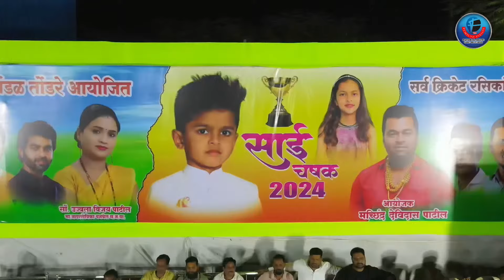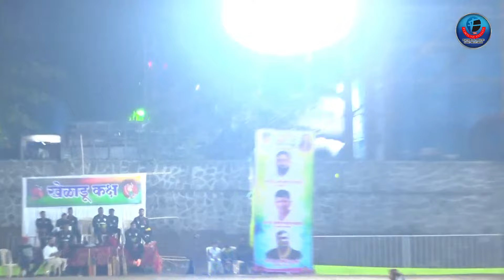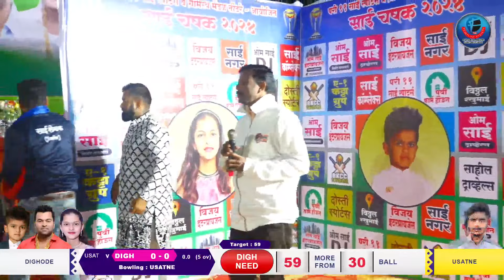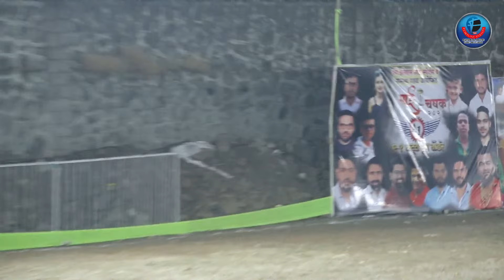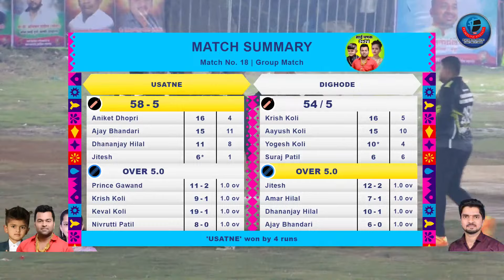DIGHODE vs USATNE | साई चषक - २०२४ | तोंडरे